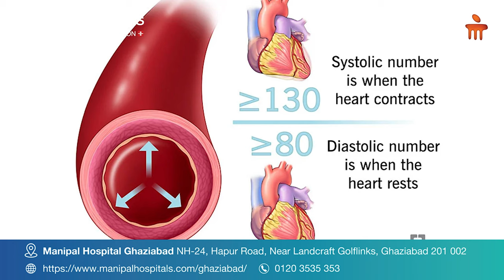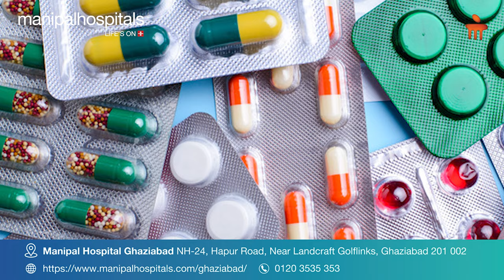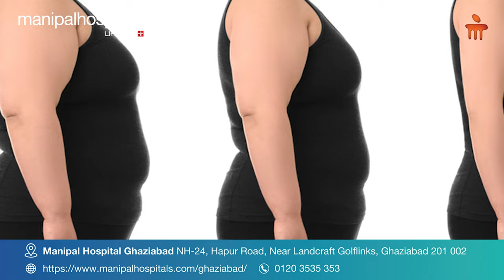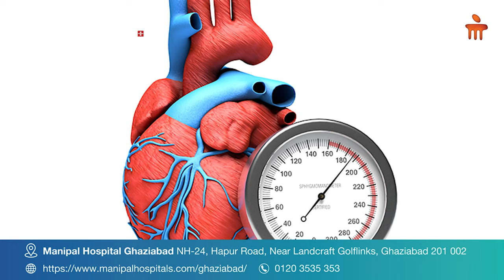Hypertension | Dr. Mayank Arora | Manipal Hospital Ghaziabad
In this video, Dr. Mayank Arora, Consultant in Internal Medicine at Manipal Hospital, Ghaziabad, highlights the impact of lifestyle choices on hypertension. Join him to learn about factors like salt intake, smoking, alcohol consumption, lack of exercise, sleep, and obesity that can lead to high blood pressure. Watch the video to learn more.